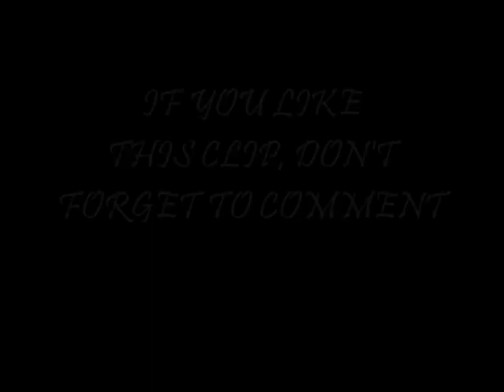Abraham Hicks-It is difficult to think better feeling thoughts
Abraham-Hicks 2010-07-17 Portland, OR. Answers and inspiration from the Non-Physical entity Abraham — whom Esther calls "infinite intelligence"